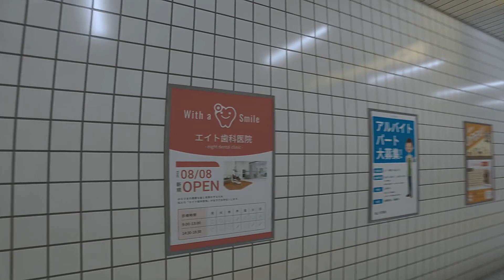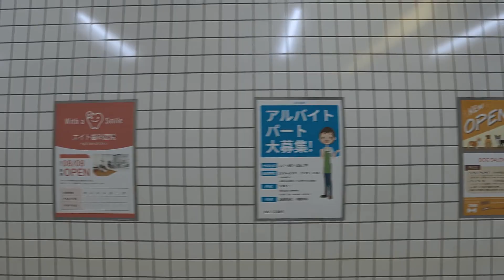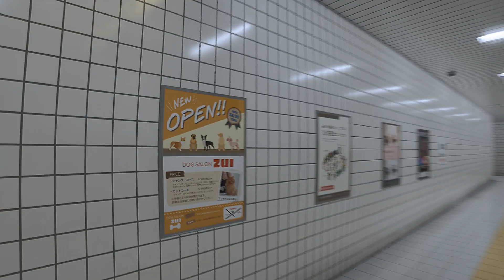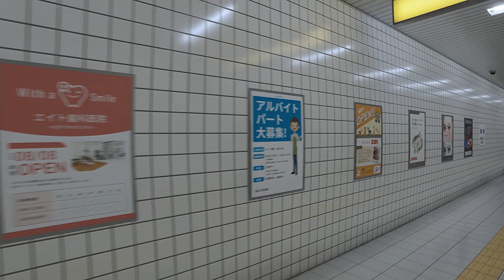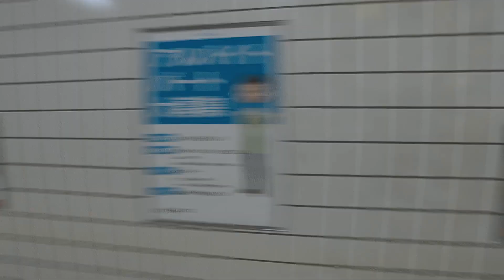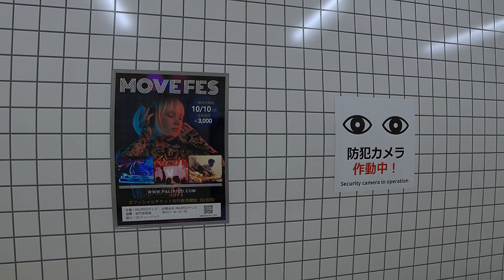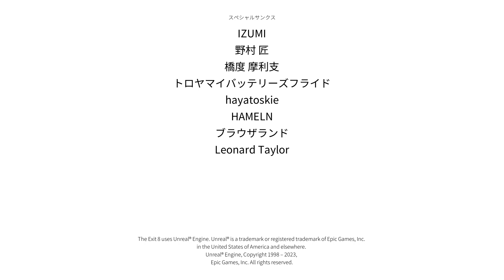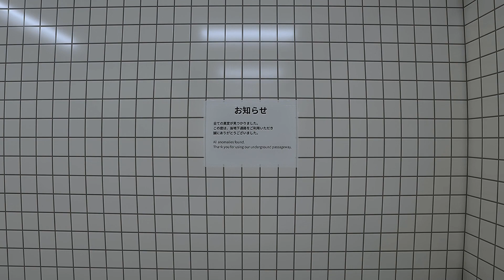Exit 8, episode 1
The Exit 8

Episode 1: From exit 1 to exit 8 with a couple failures in there.

Different from what I normally play. It's an interesting and slightly creepy brain teaser. Trying to find every anomaly will have some good replay value. For $3.99 I recommend it.

Observe your surroundings carefully to reach "The Exit 8".

The Exit 8 is a short walking simulator inspired by Japanese underground passageways,
liminal spaces and back rooms.
The game is only available in Japanese and English, but if you understand the above
description of the anomaly, you can probably play it all the way through.